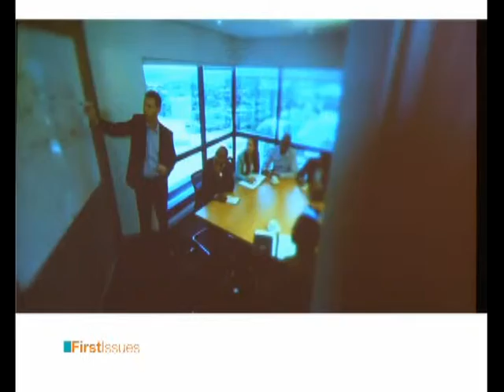Statistics & Know your customer promo